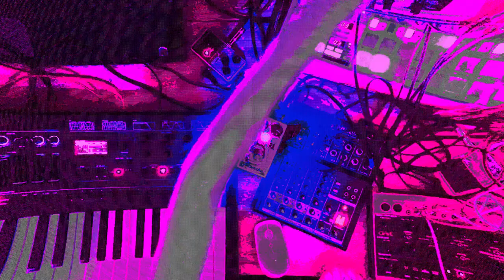All Lead No Leaf - Jamuary 01/29/23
Learned about pinging filters from the oscillator sink tutorials for the opsix and wondered if i could use the gate cv from the beatstep to ping the filter of the crave. turns out yes.